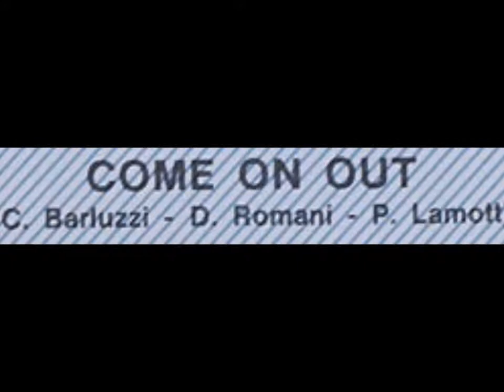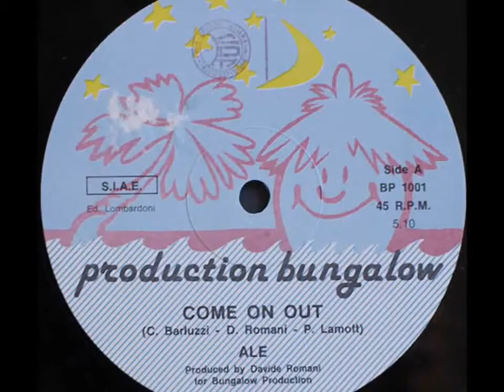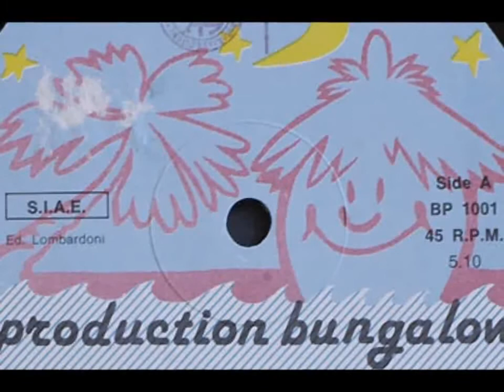Ale - Come on out 1985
Label:
Bungalow Productions ‎– BP-1001
Format:
Vinyl, 12", 45 RPM
Country:
Italy
Released:
1985
Genre:
Electronic
Style:
Italo-Disco

Arranged By, Composed By – Claudio Barluzzi, Davide Romani
Mixed By – Mike Shurfkar
Mixed By [Assisted] – Pat Rigato*
Other [Art Direction] – Roberto Vecchi
Other [Management] – Roberto Vecchi
Producer – Davide Romani
Written By – P. Lamott